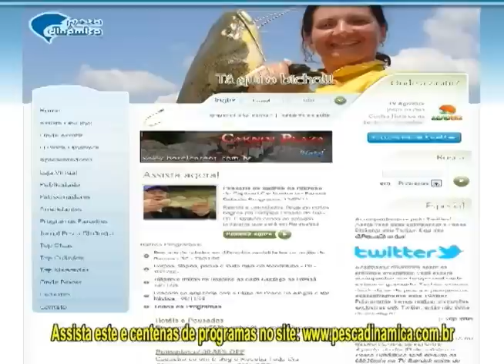Espadas na Baía da Babitonga e outras variedades em Mar Aberto PARTE II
Reinold e os Biguás estão em São Francisco do Sul no estado de Santa Catarina e realizam uma pescaria maravilhosa com o Ricardo da Fragata Pesca & Lazer. A pescaria deu início na Baía da Babitonga entre as cidades de São Francisco e Itapoá onde fisgaram muitas das brilhantes e briguentas espadas, no final do dia mudaram a estratégia e foram atrás de outros bichos à 25 metros de profundidade em mar aberto, fisgando até 6 peixes numa mesma linha! Esse programa está o BICHO!